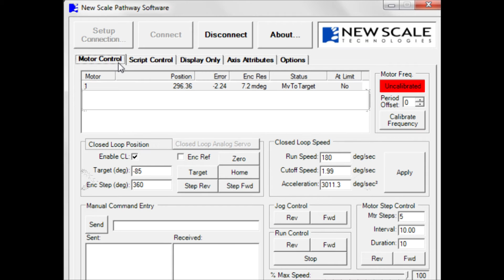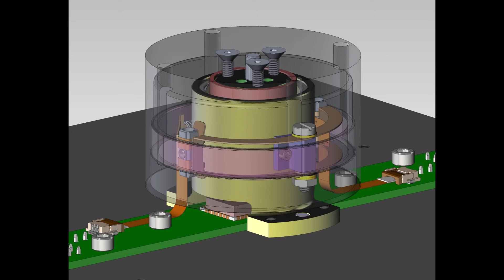M3-R rotary micro drive has no measurable jitter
At 44 x 44 x 36 mm, the M3-R rotary micro drive is also smaller than a servo drive, and offers higher position resolution. It has no measurable jitter, holds position without power, and generates no magnetic fields. It exhibits excellent velocity, acceleration and repeatability characteristics.